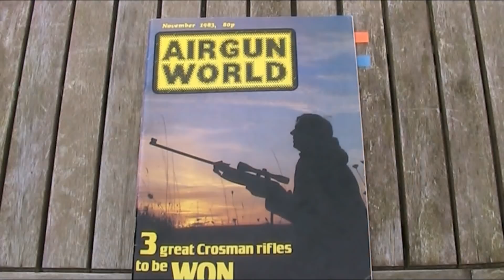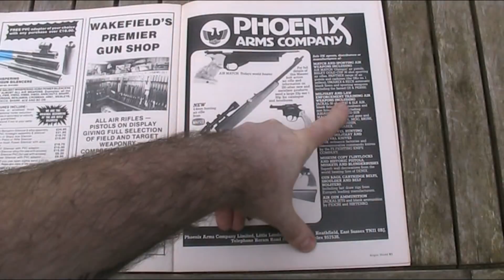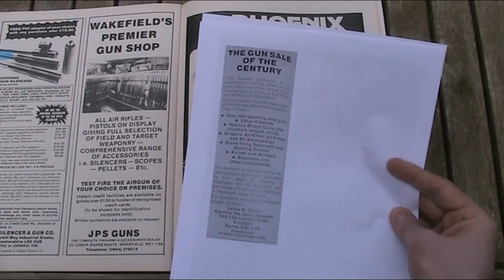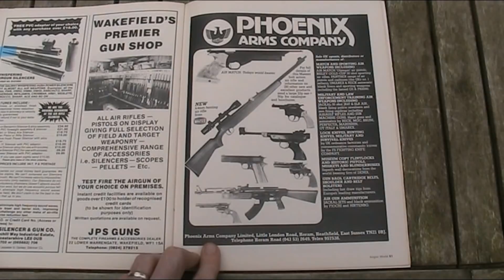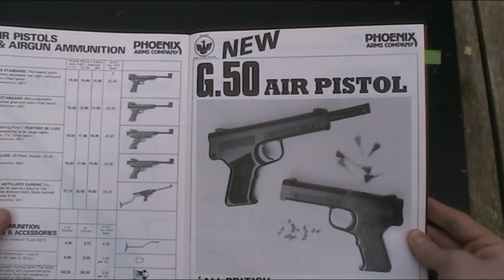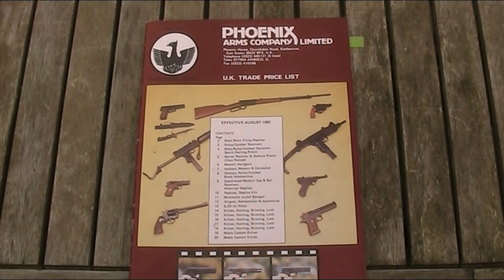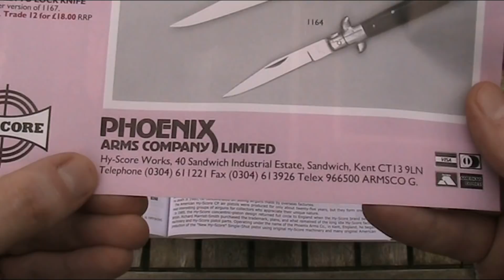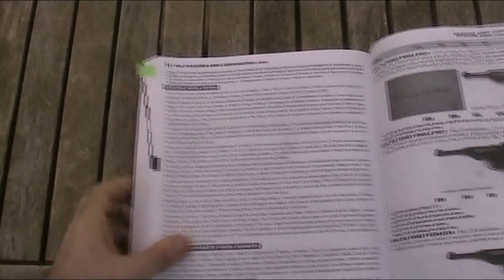The History and Products of the Phoenix Arms Company | Air Armoury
Air Armoury - Episode 47 - The History and Products of the Phoenix Arms Company

This month the Air Armoury's looks at the history and products of the now defunct Phoenix Arms Company, which arose following the demise of Sussex Armoury.

Air Armoury 'The History, Guns and Accessories of the Sussex Armoury' Video.